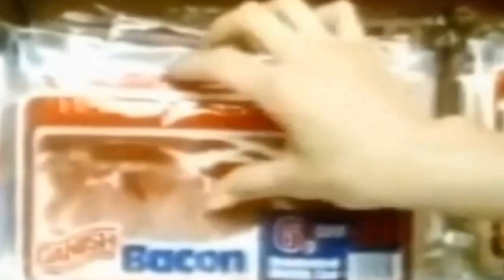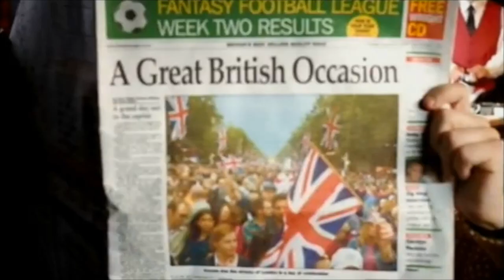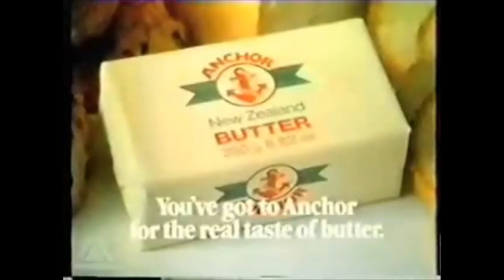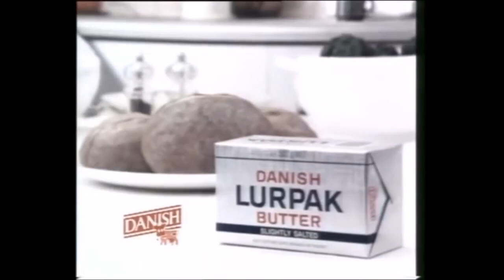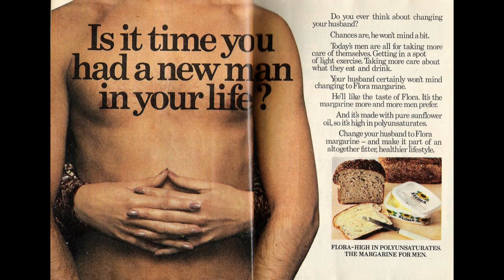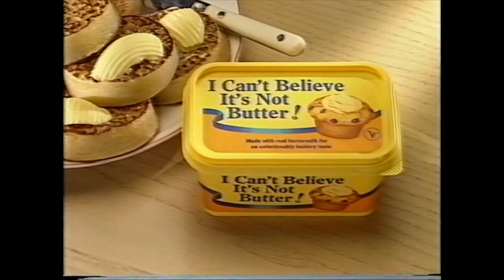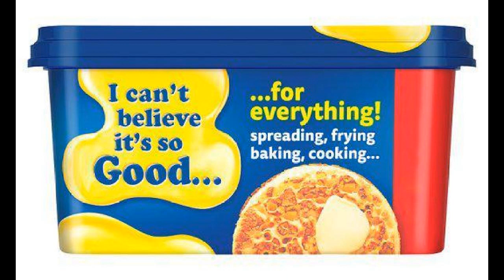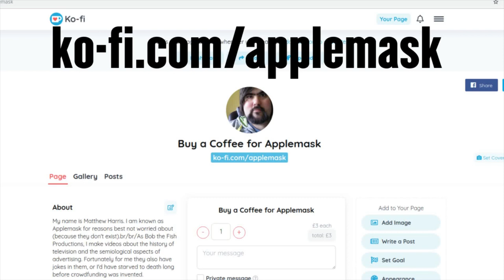The Hard Sell #111: Butter Etc.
This episode:  what's the key ingredient in a sammich? Other than bread? Butter or margarine or schmaltz or just something to moisten and creamify the space between bread and main ingredient. Obvious when you think about it. But how do we know which sort of butter (etc) is the best one that we should be buying if we don't want to look like losers with inferior sammiches? Advertising to the "rescue".